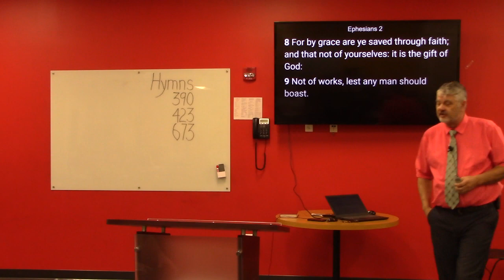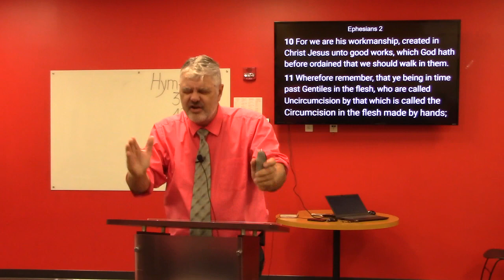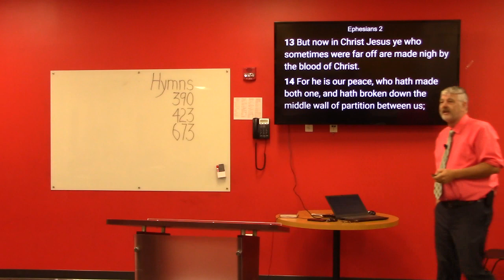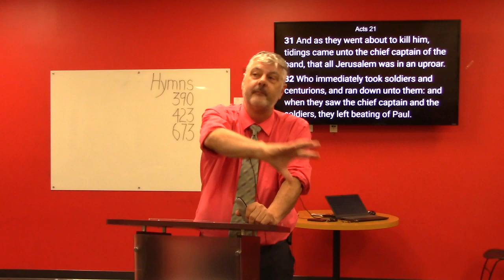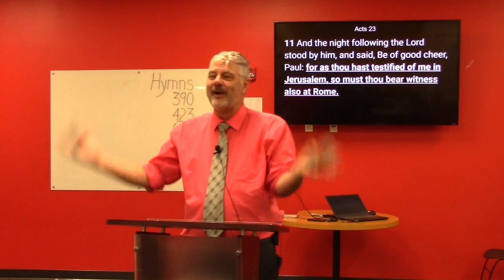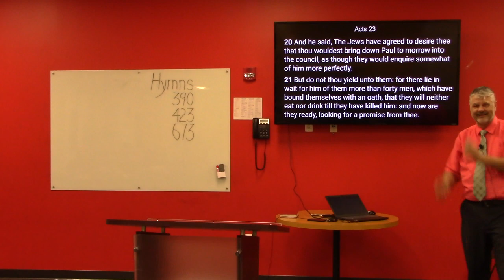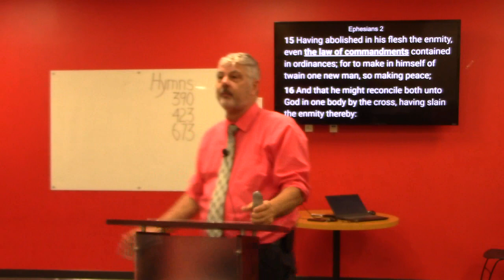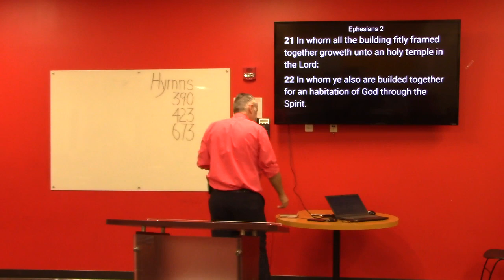What is the "Middle Wall of Partition", and why is it gone ?? Welcome to the Grace Life Unleashed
When Paul wrote to the Ephesians about the "Middle wall of Partition" in Ephesians 2, everyone  he was writing to knew exactually what he was talking about. Today, no one seems to know  because the Jewish temple has been gone since 70AD. Let's take a look at why Paul used this example as he tells us about the Body of Christ in Ephesians